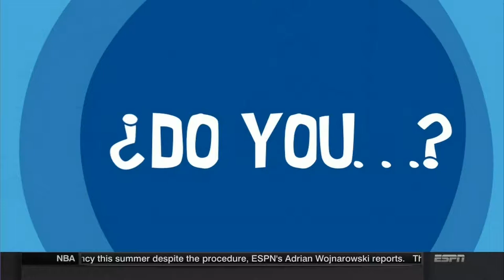Nelson, the Budnick's next dog??